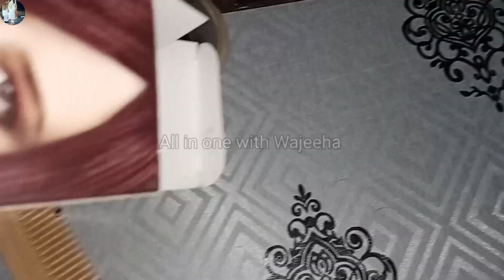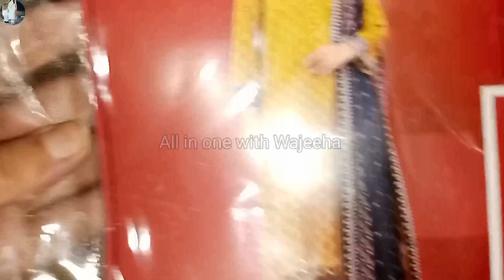Mera ye weekend Kaisa guzra ||Hair care routine || hair henna tips|| Enjoy rain with siblings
Aslam o alaikum to everyone hope you all are doing well today we are going to share with you my routen  how I spend my day with my siblings.how we enjoy rain how we make our life more beautiful with our special once and jhelum's current situation hope you will enjoy my vlog if you like plz share and subscribe and be apart of my YouTube family.